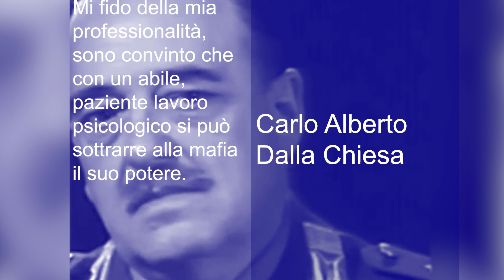Il maresciallo Antonio Brunetti ricorda il generale Carlo Alberto dalla Chiesa a Roma